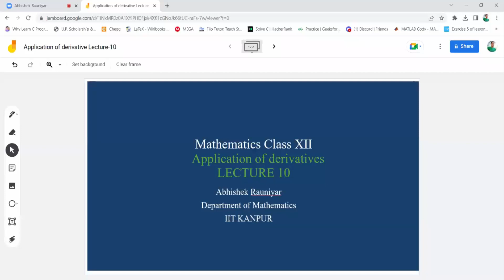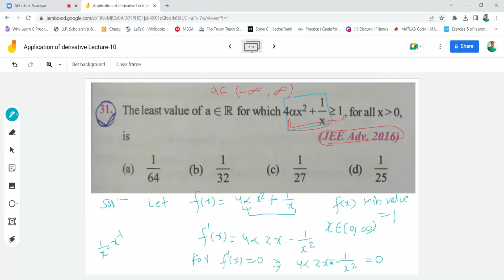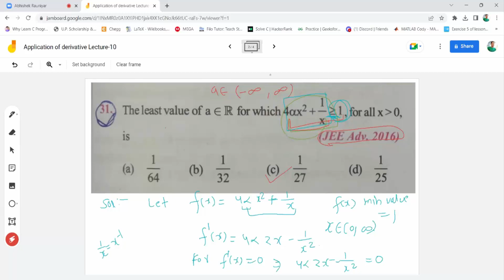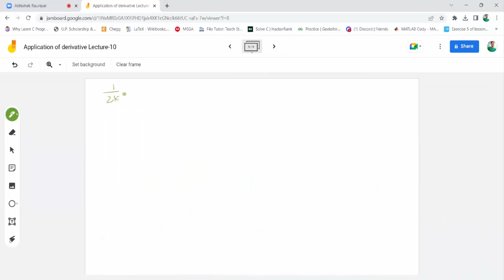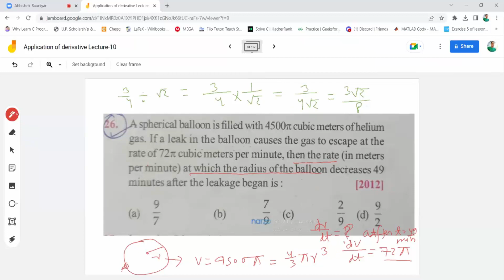Mathematics XII | Applications of Derivatives Lecture 10 By Abhishek Rauniyar (IIT Kanpur)